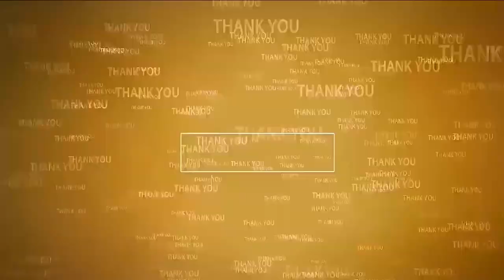ఎండ‌లా...? ఆక‌తాయిలా...?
- మూడు గ‌డ్డివాములు ద‌గ్ధం...
- సుమారు రూ. 3 ల‌క్ష‌ల ఆస్తి న‌ష్టం
- క‌న్నీరుమున్నీరైన రైతులు
- కోట‌లో ఘ‌ట‌న